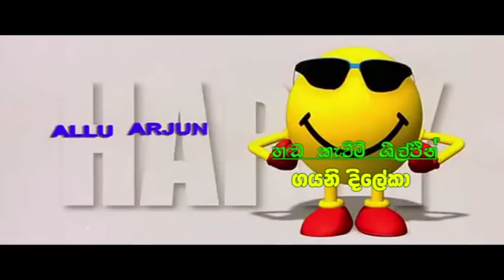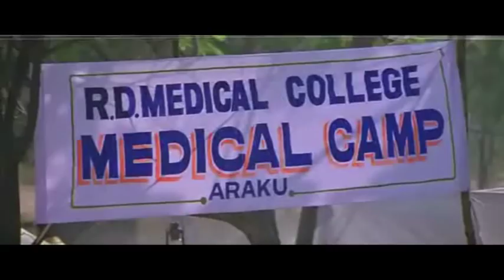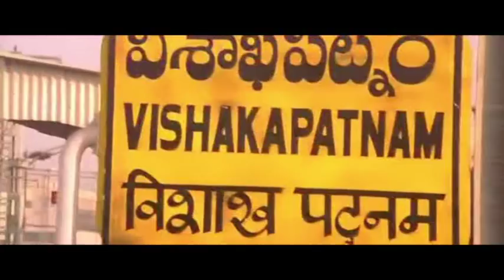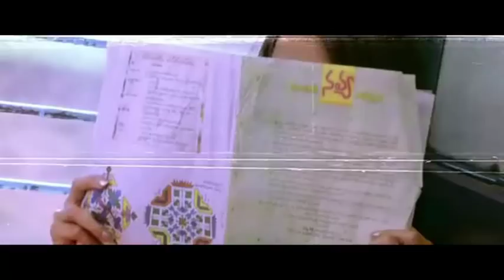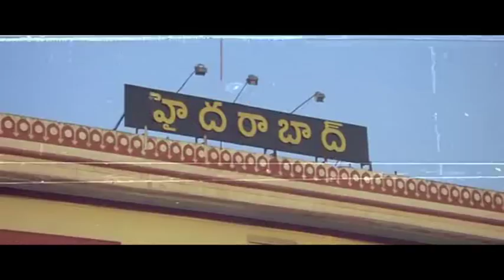Adara Satana 4 (Part 1) - අදර සටන 4 - සිංහල හඩකැවූ චිත්‍රපටය